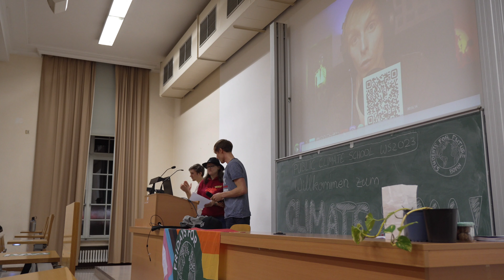Climate Slam Bonn - Gib HIIT eine Chance!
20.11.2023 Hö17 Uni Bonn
Orga: Students 4 Future Bonn